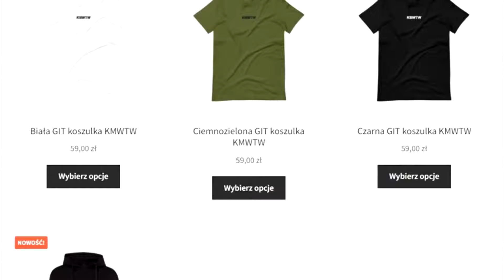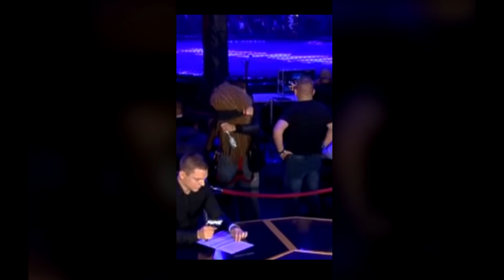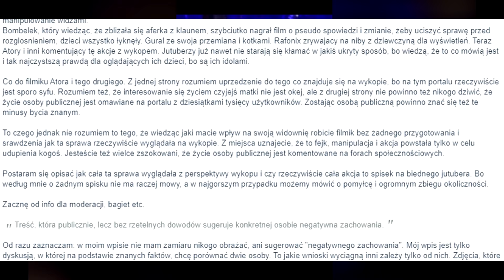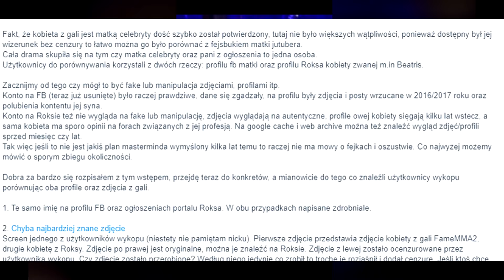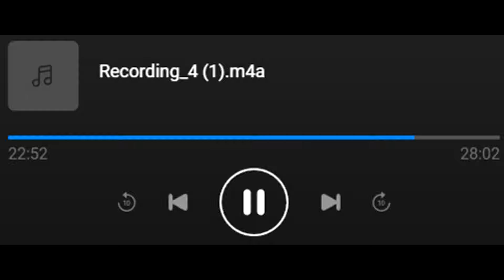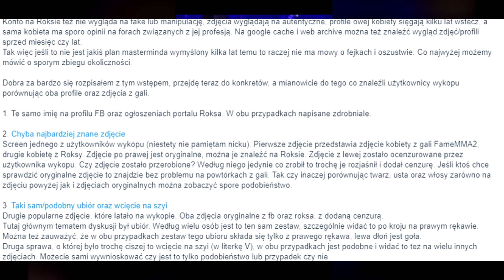Kobiety Mafii #74: Roksa Beatrice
WSPIERAJ NAS  I POZWÓL NAM TWORZYĆ!
🚔 Kanał pomocniczy YT   @PZGNW
🚔 Grupa wsparcia FB: Polski Związek Gitów na Wolności

Materiał stworzony oczywiście w celach humorystycznych.